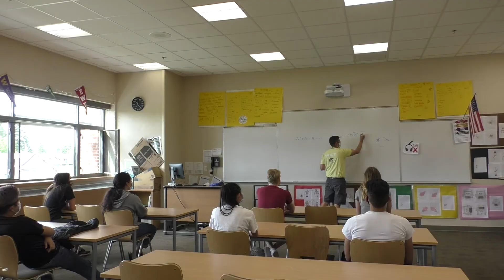COVID-19 Infection Experiment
An experiment to show how easily germs and viruses can spread from just one infected individual. This was the opening spoof for the Auburn High School 2020 senior video.  It is NOT real!